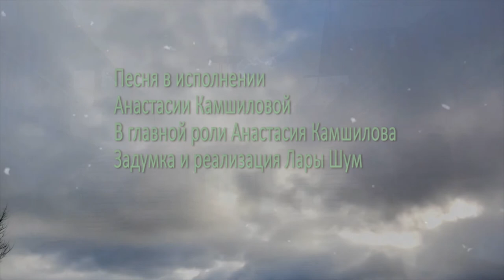Акапелльно в народном стиле | Ты взойди красно солнышко - русская-народная песня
Тинькофф 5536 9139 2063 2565 или по номеру телефона
ВТБ 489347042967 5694 или по номеру телефона